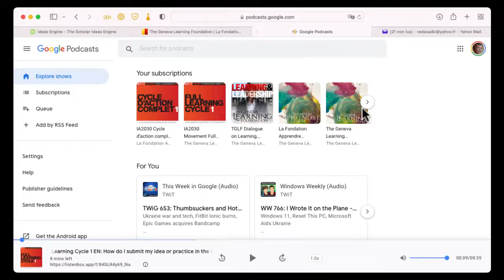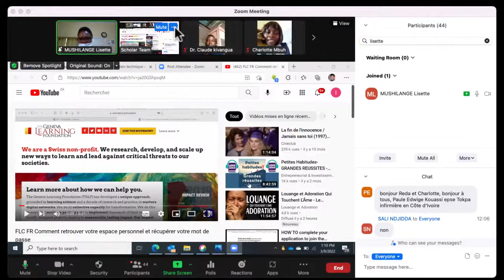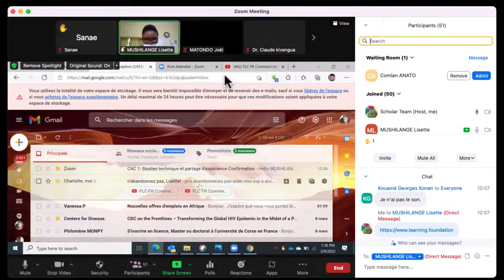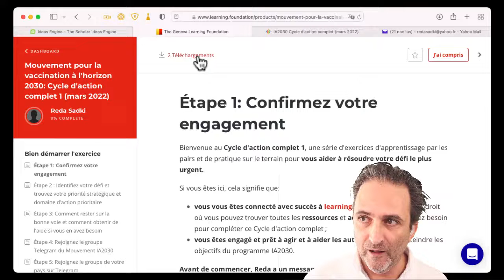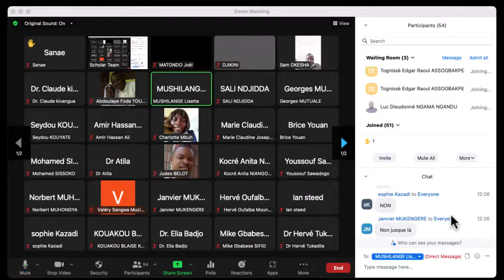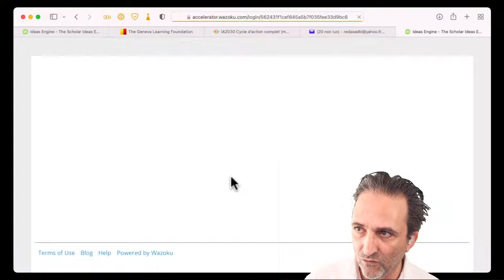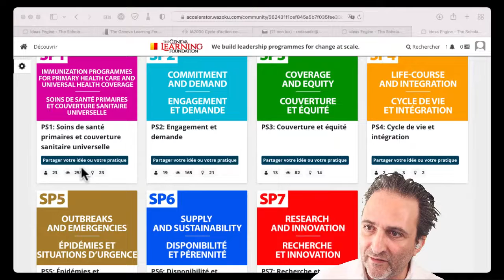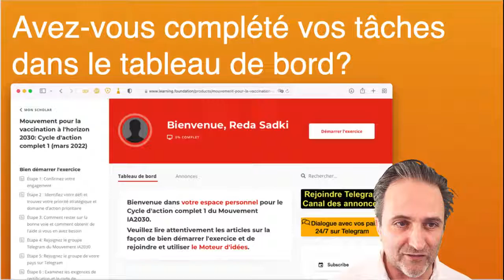Support technique: Comment bien démarrer dans le Cycle d'action complet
Cette séance est consacrée au soutien technique pour les membres du Mouvement pour la vaccination à l'horizon 2030.

Participez si vous avez besoin d'aide ou si vous souhaitez aider vos collègues qui ont des difficultés.

Plus de 6 000 professionnels de la vaccination et des soins de santé primaires de 110 pays ont déjà rejoint le Mouvement pour la vaccination à l'horizon 2030 (IA2030).

Depuis lundi, ils travaillent ensemble dans le cadre du premier Cycle d'action complet IA2030 facilité par la Fondation Apprendre Genève.

En savoir plus sur le Mouvement pour la vaccination à l'horizon 2030

VOTRE OBJECTIF D'ICI VENDREDI

D’ici vendredi, votre objectif est de:

1) terminer toutes les étapes «Comment bien démarrer» dans votre espace personnel.

2) accéder au Moteur d’idées et partager une idée ou pratique. Cliquez ici pour aller au Moteur d’idées… (Rechercher le mot «Wazoku» dans votre courriel pour retrouver le lien magique qui vous donne accès au Moteur d’idées.)

Regardez ces 2 tutoriels pour bien démarrer

Ne lâchez pas!